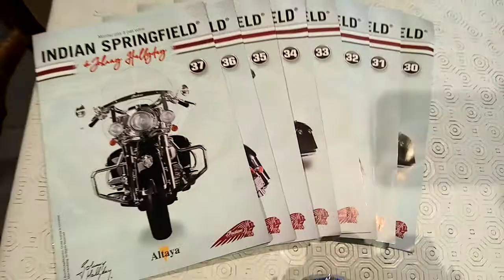Indian Springfield scale 1/4 Altaya packs #30, 31, 32, 33, 34, 35, 36, 37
The motor is now exposed on its base.
Le moteur est maintenant exposé sur sa base.